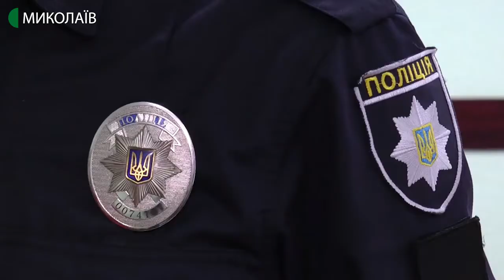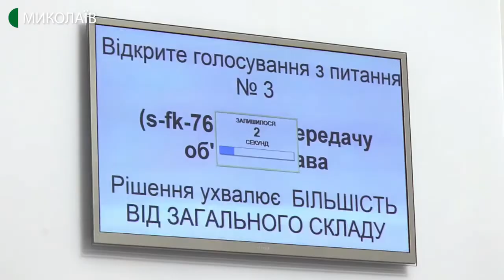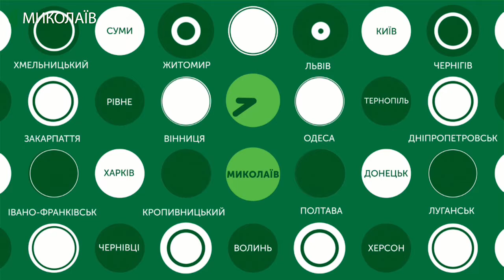07.02.2020. Новини. 19:00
Новини
Інформаційна картина дня (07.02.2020) поглядом кореспондентів телеканалу UA: Миколаїв (випуск новин — 19:00):
- У лікарні швидкої медичної допомоги відкрили гінекологічний кабінет, де жінки, які стали жертвами сексуального насильства, зможуть отримати безкоштовну допомогу і поради лікаря щодо лікування.
- У Миколаївській обласній клінічній лікарні триває ремонт покрівлі. Частина даху не перекрита. Через дощ та сніг у палатах та кабінетах на 4-му поверсі мокрі стелі та стіни.
- Депутати ММР рішенням сесії погодили передачу Південнобузького (Варварівського) та Інгульського мостів у державну власність.
- На п’ятому  кілометрі автодороги Т-15-18 «Велика Корениха – Кам’янка» сталася дорожньо-транспортна пригода.
Муніципальний баскетбольний клуб «Миколаїв» вперше переміг у 2020 році.
- У Миколаївському академічному художньому російському драматичному театрі відкрилась фотовиставка “Я бачу кохання”.